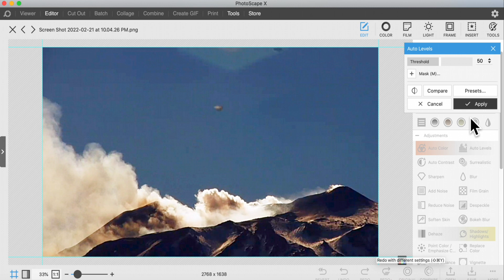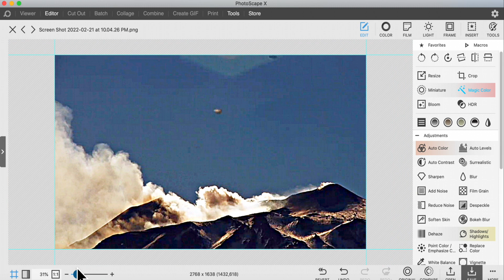UFO Exits Etna Volcano On Live Cam, Italy Feb 21, 2022, UFO Sighting News.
BTC=12Q5fm4EQSvpN5s9qGeQ99W2zynwvoxv6i Eth=0x8ddfb56566d7ae614a65f9f966837a66387cde47 Doge=DNqmsw71upm1mewrvqmG48Yexbw4UzojCj

volcano Italy cam Send in your UFO sightings/evidence and a statement, location, date of what you saw, for me to examine and maybe show on my channel to